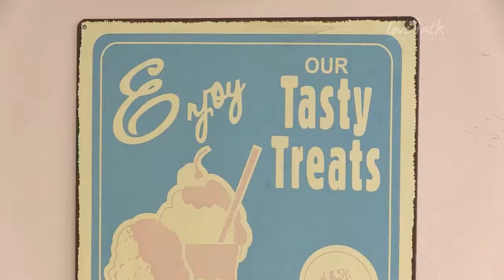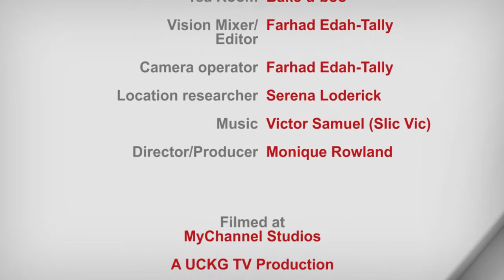Love Talk Show - Things that annoy her - SE01EP021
In this show we are talking about the things that annoy women in a relationship and then in the next show we'll look at men's side of things.

So take note men and women because there maybe things you are doing that you have no idea that it's upsetting your partner...

We also went to Bake-a-boo tea room, a great place to take your partner, or a first date.

First broadcast Tues 23-04-13